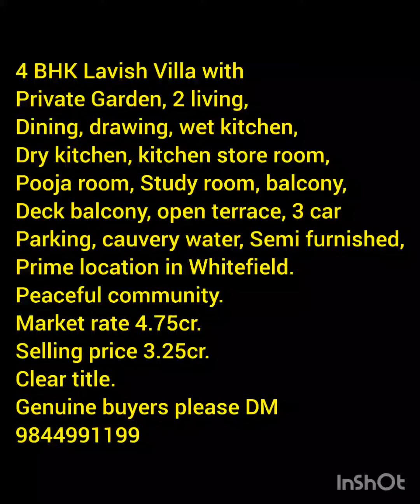4 BHK Lavish Villa with Garden for sale in Whitefield.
4 BHK Villa, details in video.
Brokerage applicable.